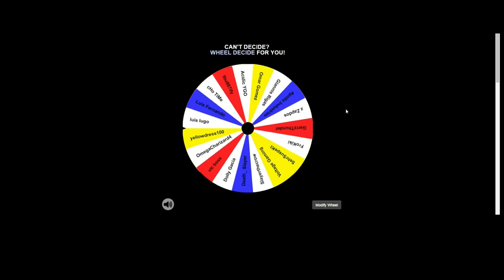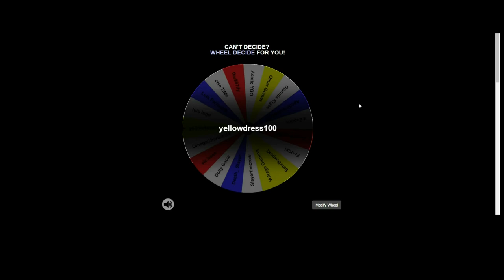1000 Subs Giveaway Results!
I've compiled all the names that entered into "Wheel Decide!"

Good Luck! :)